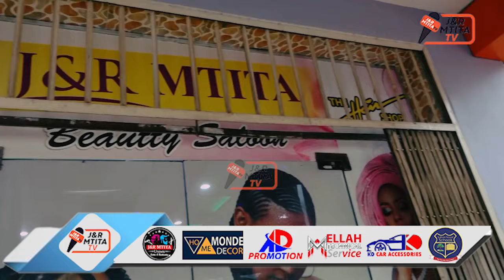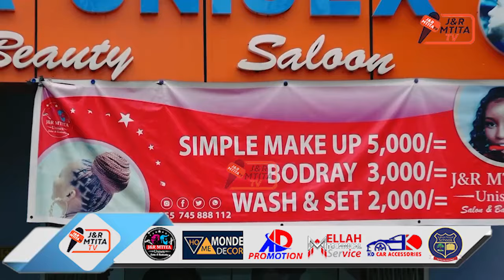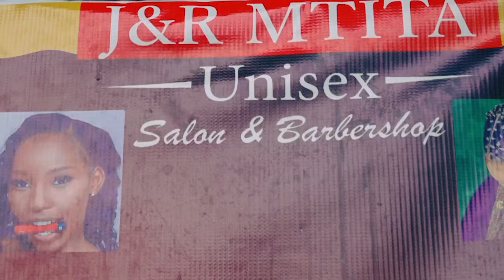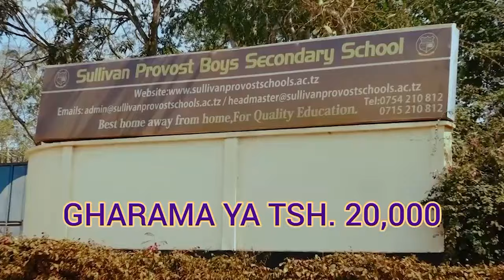🔴LIVE:AZAM TV WAIOMBA MSAMAHA YANGA KUHUSU MAHOJIANO NA MAYELE YALIYOIDHALILISHA KLABU HIYO